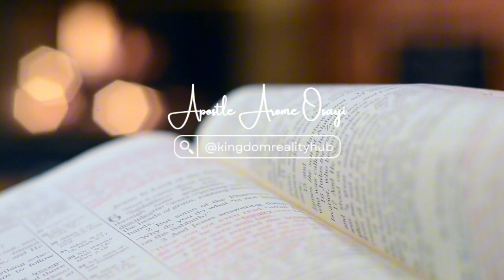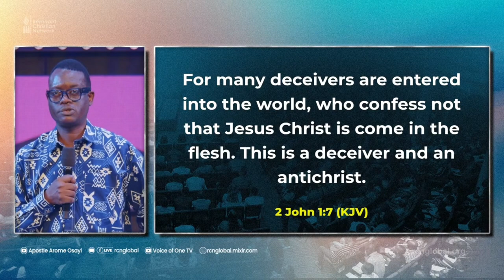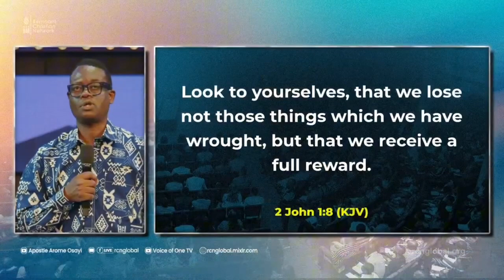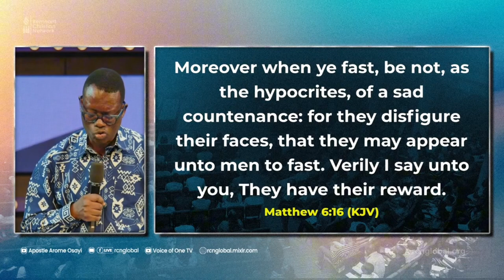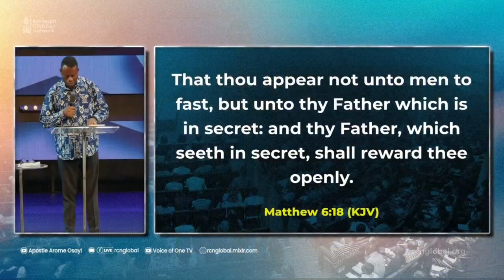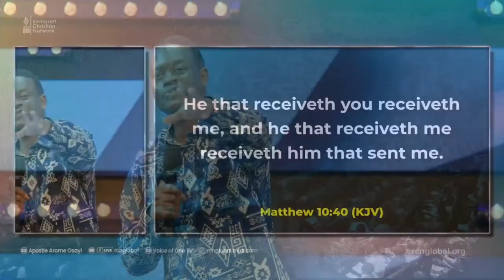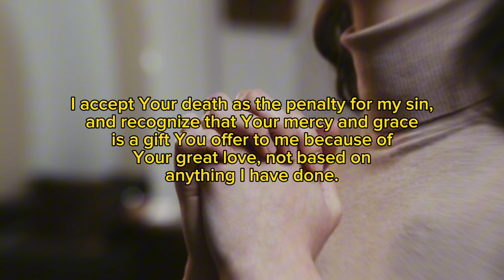Divine Order Episode 4 | Apostle Arome Osayi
Dive into the depths of God's divine order with Apostle Arome Osayi in this transformative sermon. Discover how God intricately orchestrates every aspect of our lives, seeing even our most hidden actions.

Uncover the profound truth that our obedience in secret leads to open rewards, manifesting His blessings in our daily lives. Join us on a journey of faith and revelation as we embrace God's divine order and experience His abundant grace.

Don't miss out on this opportunity to grow deeper in your relationship with Him!